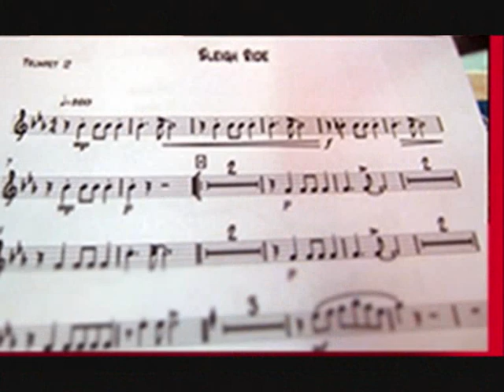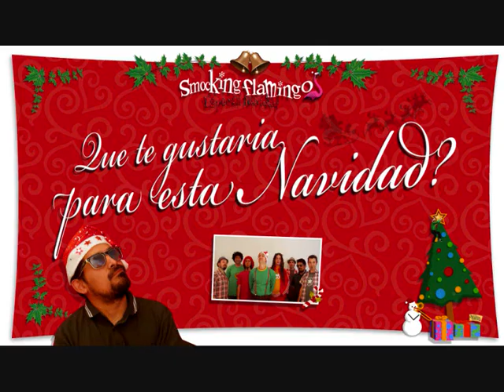Smocking Flamingo & Agustina Brizuela - Rocking Around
Corte número cuatro del album navideño de la banda de reggae argentina, Smocking Flamingo,  en la voz  los acompaña la talentosa  Agus " Little B" Brizuela. Grabado en dic de 2011 en estudios Uptown Factory.
No tengo los derechos del tema, solo pretendo compartir este temazo con todos los que pueda, porque considero que se lo merece y aporta una dosis interesante de alegría por estas fechas. Tienen que escucharlo, no se arrepentirán.
Banda originaria de Argentina que intenta reproducir los viejos sonidos de los años 60's y 70's al ritmo del Ska y Rocksteady; Todo esto mezclado con algunos toques de Calipso, Soul y Rithim & Blues, con la idea firme de no descuidar ningún detalle a la hora de reproducir los auténticos sonidos Jamaicanos y como no, rendir en cierta manera tributo a músicos tales como los legendarios Skatalites, Desmond Dekker, Bob Marley por supuesto y hasta llegar a los actuales Hepcat.
Para este 2011, Smocking Flamingo, nos trae su nueva producción bajo el título de ´´Sin Susurrar´´.
Demás está decir, este material viene cargado de sonidos auténticos y bastante dancing Ska que hará bailar hasta al más reticente.
Como dato adicional, esta nueva producción cuenta con la participación de músicos invitados de bandas ya consagradas como Riddim, Dancing Mood, Satélite Kingston, Fidel Nadal, Dread Mar I, entre otros que le da un valor agregado a esta obra musical, y que no dejará a nadie indiferente en este primer semestre del 2011.
Hoy la componen: Sergio Zarate y Damián Rocha (guitarras), Esteban Delenikas (batería), Christian Martínez (bajo y contrabajo), Ignacio Sotto Monllor (teclados), Matías Traut, Esteban Descalzo y Carlos Alvarado (trombones).